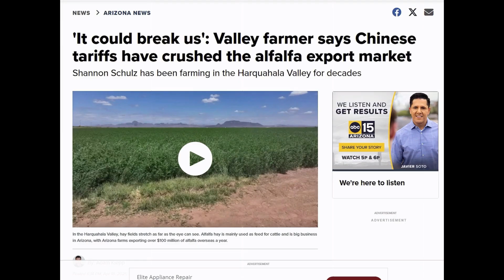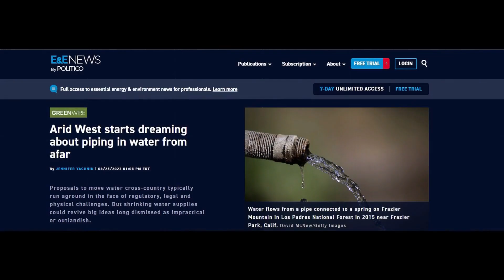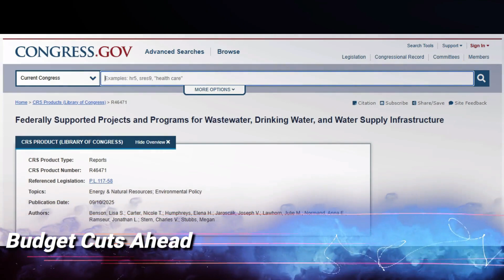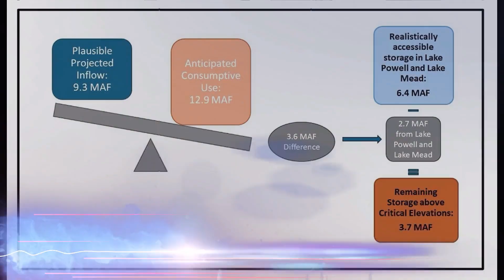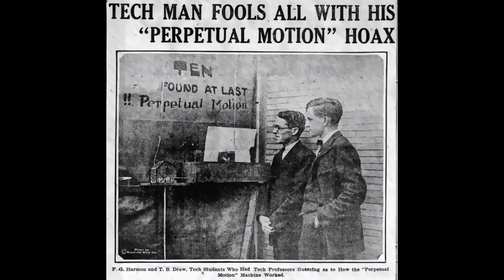Western Water Weekly: Shrinking Lakes, Tribal Rights, & Drought Updates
This week’s Western Water Weekly covers everything from cleanup efforts at the Santa Susana Field Lab to sharp federal funding cuts, dropping reservoir levels at Lakes Mead and Powell, and major Tribal water rights wins.

We also dive into viewer comments about alfalfa water use and the idea of piping Great Lakes water west. Plus, a “Blast from the Basin” story reminds us why perpetual motion—and endless water—remain illusions.

Limited AI-generated imagery in the historical news section.

Have thoughts on the Colorado River or ideas for tackling water challenges? We’d love to hear your ideas in the comments! Stay informed on the pressures facing the Colorado River Basin and beyond. for in-depth coverage and daily updates.